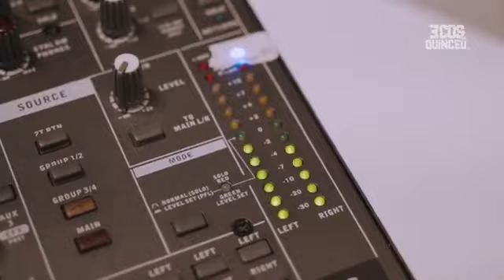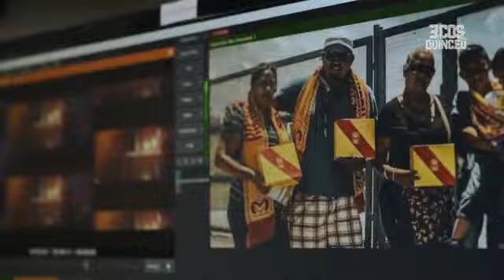HABLÓ EL PROFE! 🗣️El DT Ricardo Valiño en entrevista exclusiva para Ecos del Quinceo 👇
HABLÓ EL PROFE! 🗣️

El DT Ricardo Valiño en entrevista exclusiva para Ecos del Quinceo dejó ver su punto de vista de la situación del Atlético y sí, habló de los lesionado👇